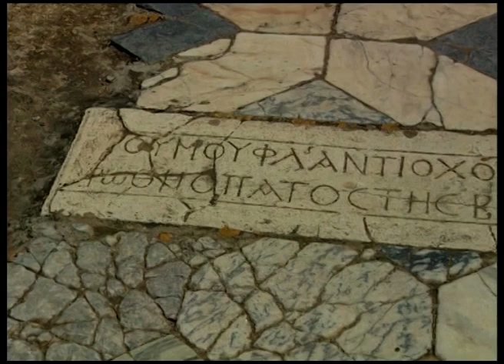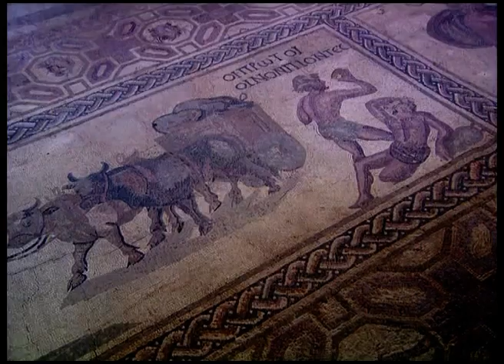Building the Stone, the Limestone and the concrete Cyprus Architecture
Μια ταινία ντοκιμαντέρ που αναδεικνύει την πλούσια αρχιτεκτονική κληρονομιά της Κύπρου όπως αυτή αναπτύχθηκε από την αρχαιότητα μέχρι σήμερα στα πλαίσια της διαχρονικά πολυπολιτισμικής της πορείας.

Παραγωγή: Sight and Sound Studios (2010)
Σενάριο: Ευάγγελος Ιωαννίδης
Σκηνοθεσία:  Ευάγγελος Ιωαννίδης